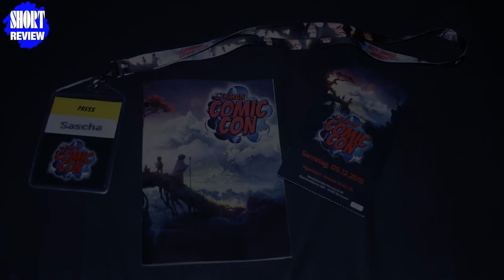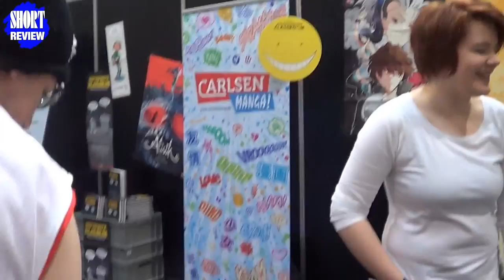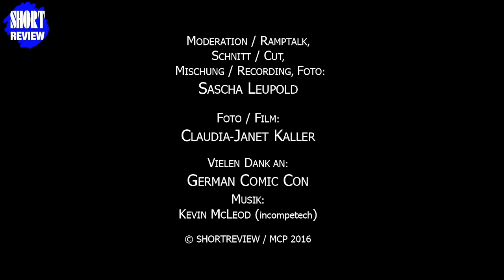[Star Treff] Pisay Pao, Russell Hodgkinson, Keith Allan - Z-Nation (German Comic Con)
Ein paar Tage ist es her, also es war im Dezember 2015, wo die GERMAN COMIC CON in Dortmund stattfand.

Neben ein paar Eindrücken präsentiert SHORTREVIEW Grüsse der Z- NATION Stars: Pisay Pao, Russell Hodgkinson, Keith Allan.

Moderation/ Ramptalk
Schnitt/ Cut
Mischung/ Recording
Foto/ Film:
Sascha Leupold

Foto/ Film:
Claudia-Janet Kaller

Vielen Dank an:
German Comic Con

© SHORTREVIEW / MCP 2016